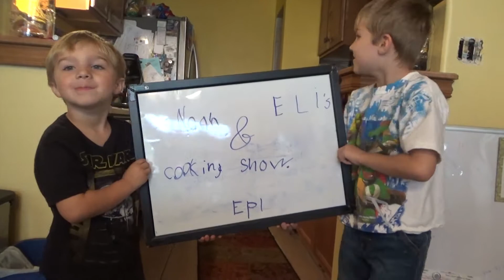Noah & Eli's Cooking Show Ep. 1 | Halloween Cupcakes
Noah and Eli love to cook, so in this episode 1 of their new cooking show, they try making Halloween Cupcakes. As usual, Noah & Eli had fun!

Songs
Benny Hill - The Edwin Davids Jazz Band